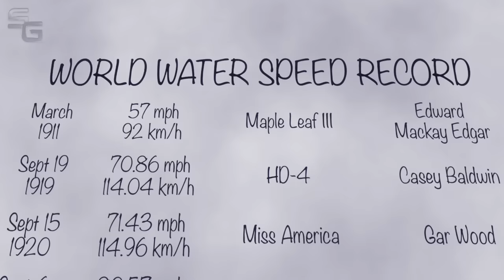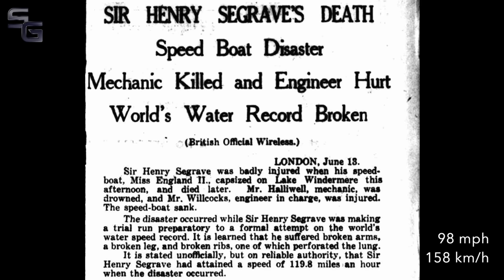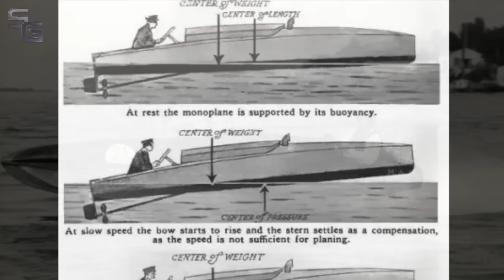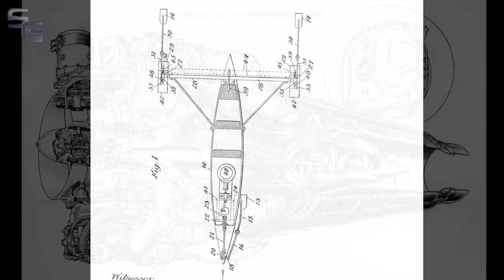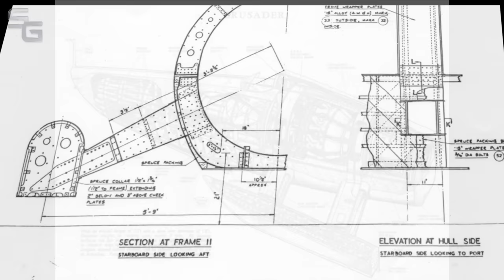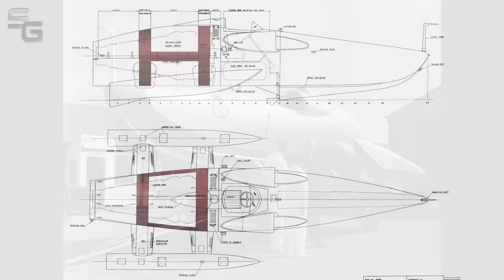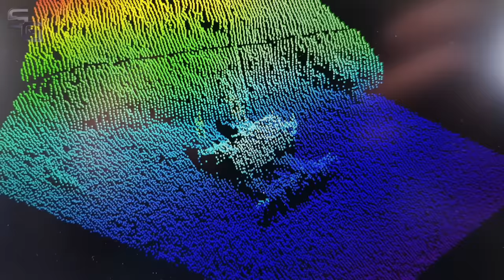Crusader - John Cobb's Loch Ness Monster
The story of Crusader, the jet hydroplane designed by legendary engineer Reid Railton in which John Cobb attempted to break  the World Water Speed Record on Loch Ness in 1952.

Richard Noble's ThrustWSH Project referenced towards the end of the video is also on YouTube:

FURTHER READING
I buy a lot of books! Here are a selection of books that have inspired me or have been useful in my research.

These two books have been a fantastic resource in researching this video, and both are forensic in their detail. If you want to know more detail about Crusader than I can fit into a 15 minute video, these are highly recommended::

Crusader: John Cobb's ill-fated quest for speed on water by Steve Holter

Railton: Man Of Speed by Karl Ludvigsen

ALSO ON MY BOOKSHELF::

Thrust: The Remarkable Story of One Man's Quest for Speed by Richard Noble

Goldenrod: The Resurrection of America's Speed King by John Baechtel

Speed Duel by Samuel Hawley

The History Of Speed by Martin Roach

Donald Campbell: The Man Behind The Mask by David Tremayne

Bluebird and the Dead Lake: The Classic Account of how Donald Campbell broke the World Land Speed Record by John Pearson

Leap into Legend: Donald Campbell and the Complete Story of the World Speed Records by Steve Holter

Bluebird CN7: The Inside Story of Donald Campbell's Last Land Speed Record Car by Donald Stevens

Parry Thomas: The First Driver to be Killed in Pursuit of the Land Speed Record by Hugh Tours

Quest For Speed: The Epic Saga of Record-Breaking On Land by Barry John

The Fast Set: Three Extraordinary Men and Their Race for the Land Speed Record by Charles Jennings

Man Against the Salt by Harvey Shapiro

Ultimate Speed: The Fast Life and Extreme Cars of Racing Legend Craig Breedlove by Samuel Hawley

Infinity Over Zero: Meditations on Maximum Velocity by Cole Coonce

Speedquest: Inside the Blue Flame by Richard Keller

Archive: Archive: Pathe, Shutterstock, AP, Julie Newton, ThrustWSH Project, Getty, Alamy, Brooklands Museum, US Patent Office, Motor Boating, Yachting World, BAE Systems, BBC News, Kongsberg Maritime & Unknown Sources.